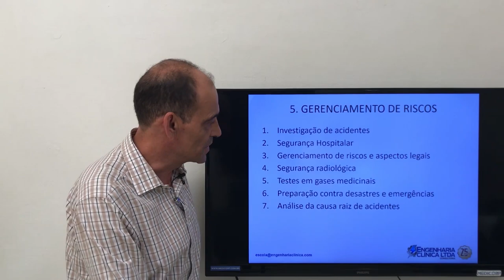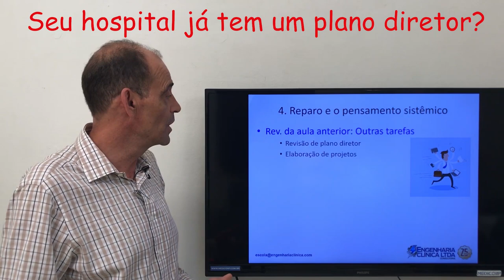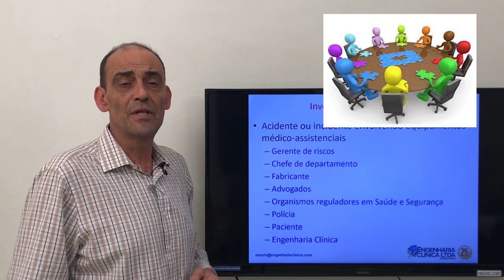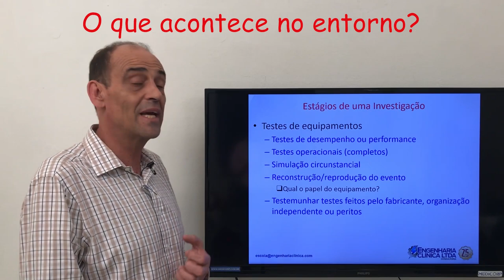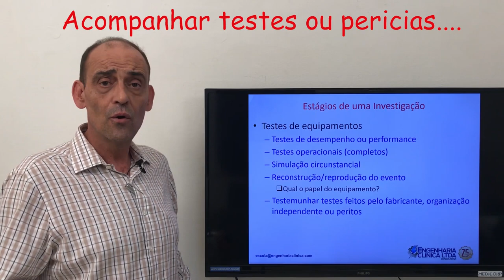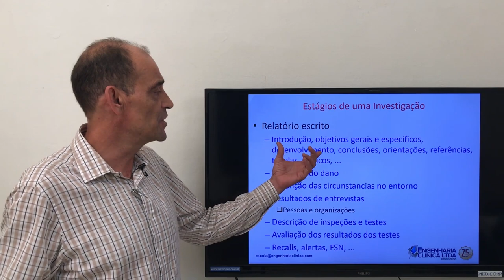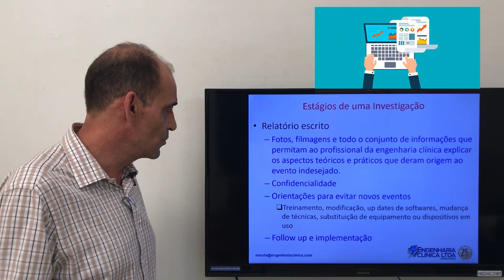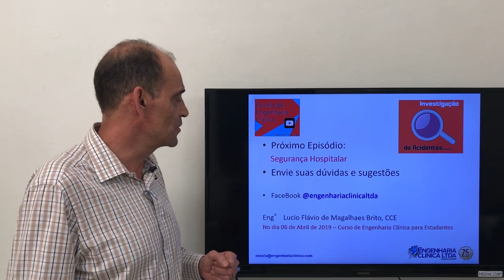Investigação de Acidentes e Engenharia Clínica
A participação dos profissionais da engenharia clínica em investigação de acidentes é uma atividade que ocorre sempre que um equipamento médico-assistencial (EMA) está envolvido em um acidente ou incidente.

Assim como os EMAs, os sistemas como o de gases medicinais ou circuitos elétricos, climatização, etc. também podem dar origem a acidentes que igualmente precisam ser investigados até que o mesmo possa ser reproduzido e que os mecanismos de ação possam ser evidenciados, tanto de maneira conceitual teórica quanto prática.

Entrevistas, análise do entorno, visão sistêmica, testes, avaliações, etc... são atividades deste tema. Confira como damos uma geral nesse assunto.